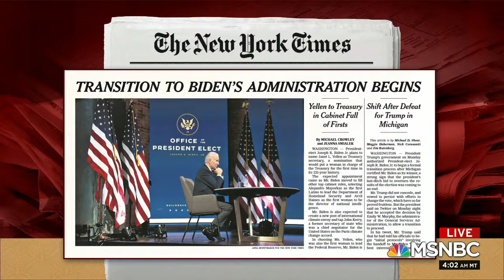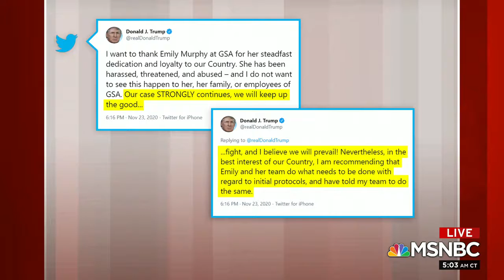Trump Administration Officially Authorizes Biden Transition Morning Joe